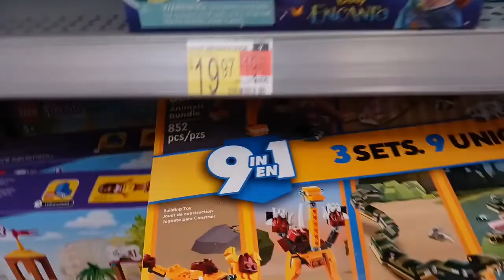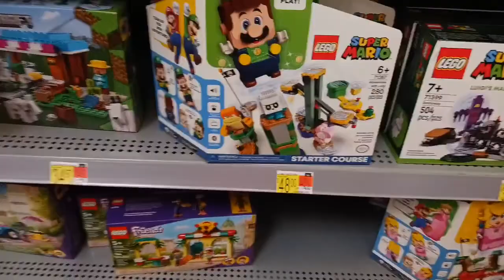SURPRISING LEGO AT WALMART! WONDERFUL SELECTION! | Walmart Vlog #65